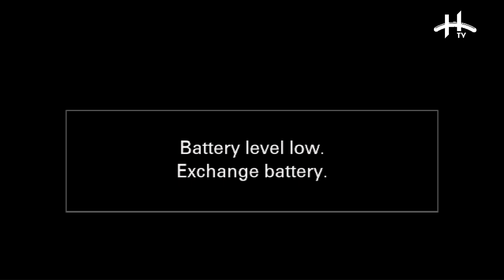Creative Industry Talk Ft. Stella ATAL, Faisal KIWEWA & Lucille FONTAINE Hosted by Eddie Okila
Creative Industry Talk Ft. Stella ATAL, Faisal KIWEWA & Lucille FONTAINE Hosted by Eddie Okila - 08 June 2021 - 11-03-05 AM FULL VERSION